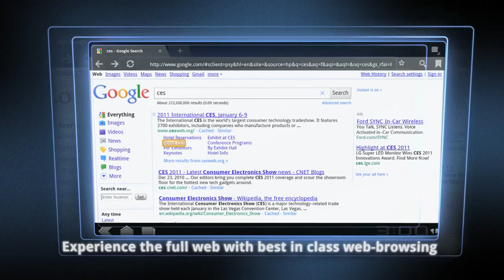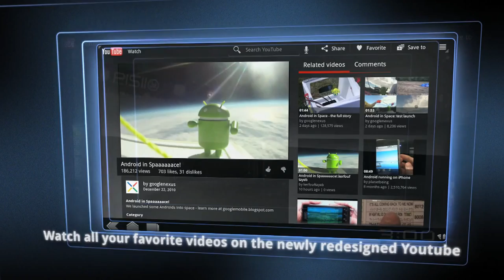Official Android 3.0 Honeycomb Video (Google Re-Upload)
The Official Android 3.0 Honeycomb from Google that was taken down or set to private.